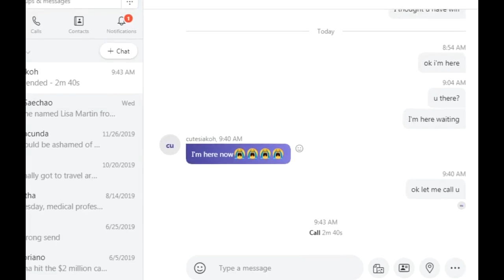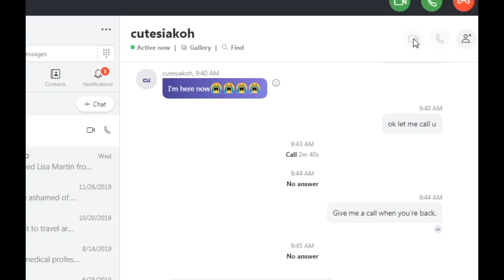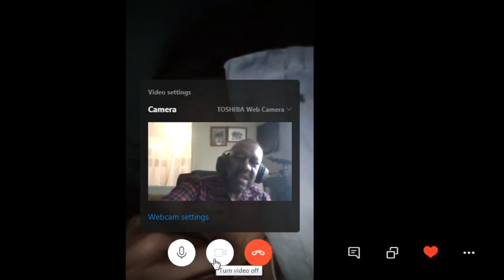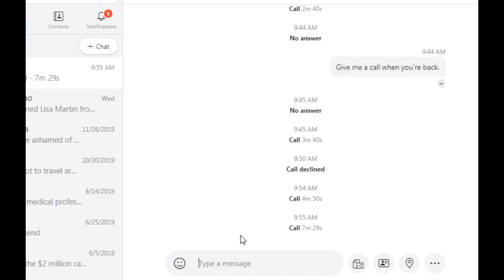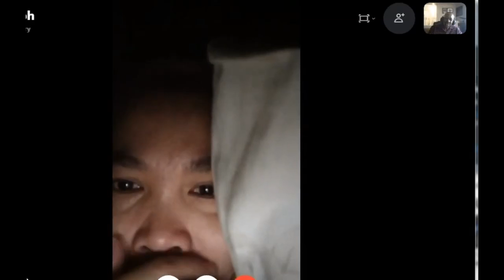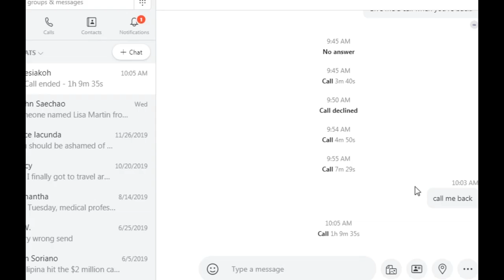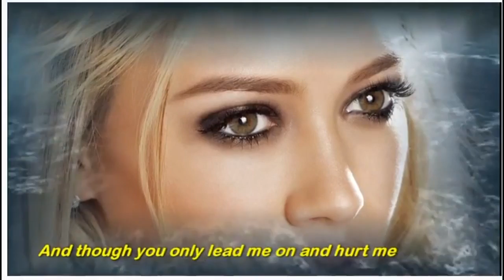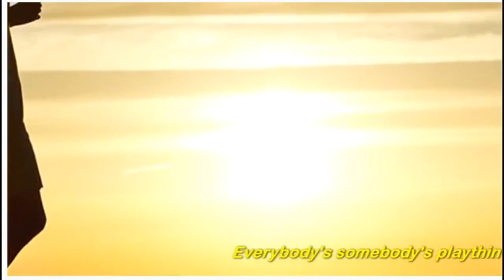Confronting My Scammer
CORRECTION: I mentioned going on my Indochina tour in September 2017. It was starting December 1, 2017 ending on December 30 but remaining in Thailand until January 7, 2018 the date that I left to return home to New York.

In this second video I have both video and audio of my conversation with Joyce. Some of you might know that I've known Joyce for as much as seven years. I have helped her from afar because I saw her as a struggling, single mother trying to do the best for her two boys. I admire that. I guess that's what makes me a sucker. Anyway in the video she shows contrition but choose not to talk much. At the same time I read from a list of incidents or conversations we had over the from 2016 to 2018 when she disappeared never to be heard from again. I thought she was doing well and decided to an ingrate. Little did I know she never took the course I paid for her and her cousin (who probably never heard of me). Hopefully she becomes a better human being. I actually feel pity for her now. She told me she worked in Bahrain as a domestic worker for one year. Hearing that I immediately felt sad and anger. Working as a maid in the Middle East is tantamount to modern-day slavery. Just check some videos on YouTube or even news stories of maids being burned with hot electric irons, hot water thrown on them and scalded them, even one maid from India had her arm cut off by the madam when she tried to escape out the window using a sheet. And nothing happened to the madam. She said the maid tried to commit suicide and while trying cut her own arm off. The literature is replete with evidence of abuse of domestic workers. And the Filipino maids got their share of abuse in these countries.

It's been over two years since my conversation with Joyce. I'm happy to say that she paid me back in total for all the money she scammed from me. Her boyfriend sent the money directly to my bank account paying off $100 each month which took over two years.

A collage of images dealing with abuse of maids in the Middle East.

C1CFA245B64963E6B7946&FORM=IQFRBA